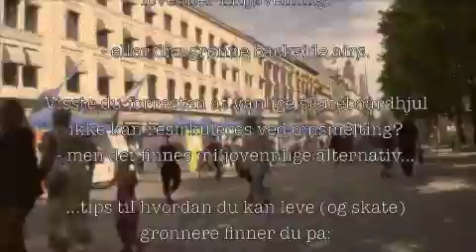Eco skate - Oslo